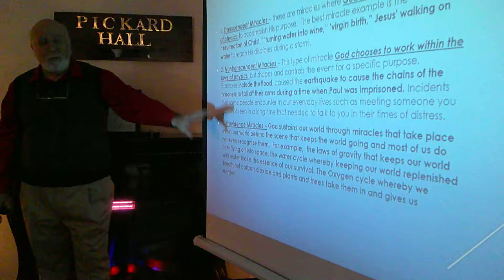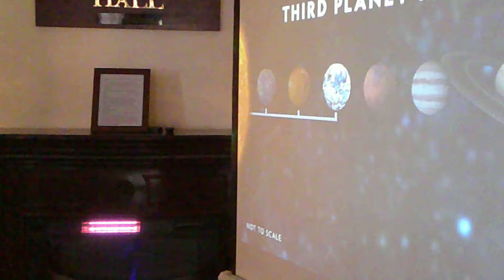CREATION and the Bible DSCF0002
A presentation on the parallels of the Creation text found in Genesis 1-2 and scientific theories.